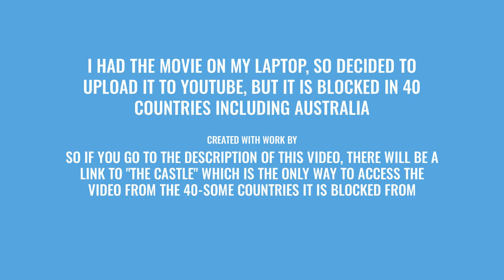THE CASTLE FULL MOVIE!!!! *LINK IS IN DESCRIPTION*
not lying, movie is blocked in 40 countries, including Australia, so this video is a bypass, you're welcome!!!